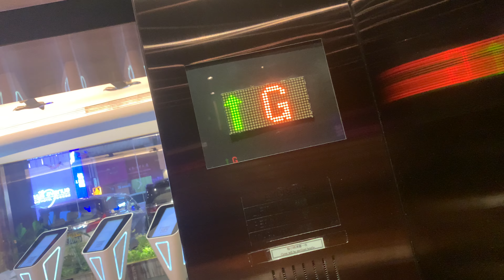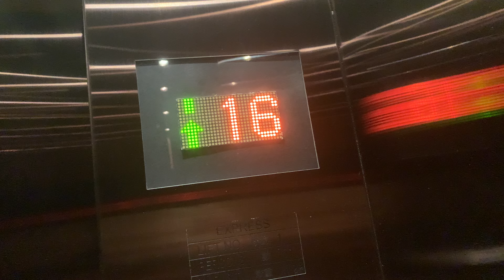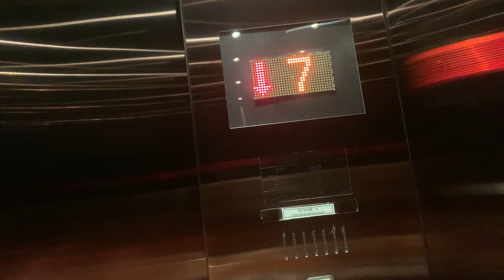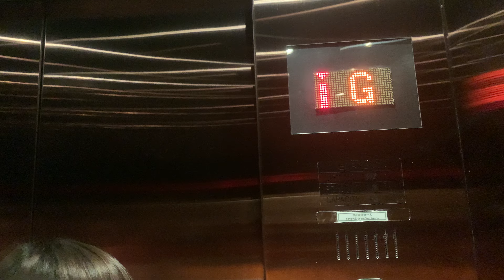【雷暴警告信號生效】尖沙咀香港粵海酒店EXPRESS升降機（１號升降機）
地址：香港九龍尖沙咀寶勒巷18號香港粵海酒店

EXPRESS Traction Elevator, Oasis Avenue - A GDH Hotel, 18 Prat Avenue, Tsim Sha Tsui, Kowloon, Hong Kong